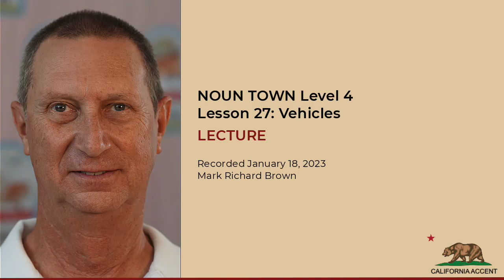NOUN TOWN Level 4 Lesson 27: Vehicles LECTURE